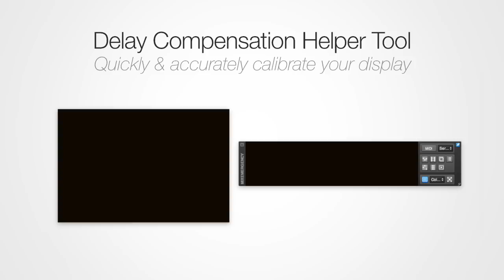MixEmergency 3 - Faster, Cooler, Lighter